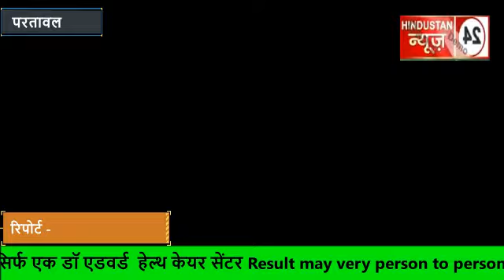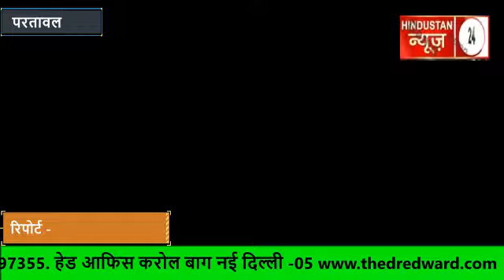15 अगस्त बकरीद रक्षा बंधन को देखते हुए पुलिस फोर्स ने सुरक्षा व्यवस्था का कराया एहसास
15 अगस्त बकरीद रक्षा बंधन को देखते हुए पुलिस  फोर्स ने सुरक्षा व्यवस्था का कराया एहसास